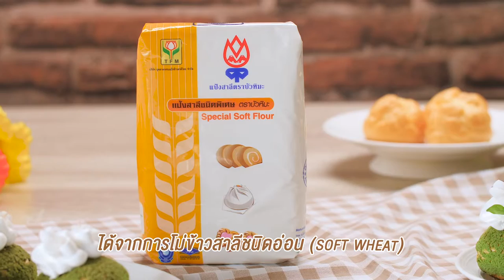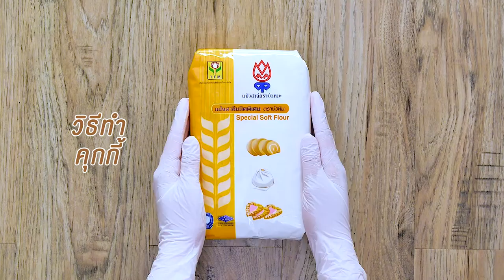อาจารย์ยิ่งศักดิ์ เทคนิคการทำคุกกี้ชูครีมคัสตาร์ดใบเตย แป้ง TFM ทำง่ายอร่อยด้วย | คาวหวานสำราญใจ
อร่อยกับผลิตภัณฑ์ TFM วันนี้เรามีสาระความรู้ เรื่อง เทคนิคการทำคุกกี้ชูครีมคัสตาร์ดใบเตย มาฝากกันค่ะ คุณผู้ชมสามารถติดตามความรู้อีกมากมายได้ที่ Facebook อุตสาหกรรมแป้งข้าวสลีไทย (TFM) และติดตามได้ทุกวันจันทร์ เวลา 14.45 น. ทางช่องเวิร์คพ้อย หมายเลข 23

▲Line @yingsakfood